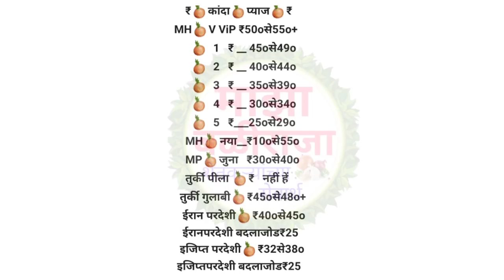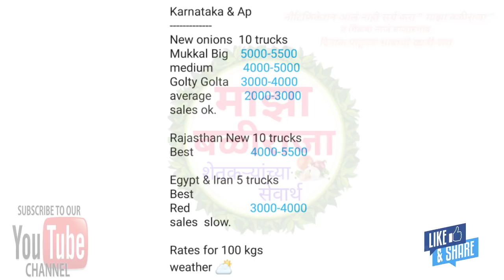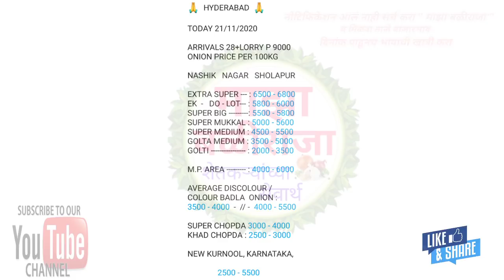21.11.2020 मुंबई!हैद्राबाद!बंगळुरू!कांदा बाजार भाव!प्याज का भाव आज का!Kanda bajar bhav today live!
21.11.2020 मुंबई!हैद्राबाद!बंगळुरू!कांदा बाजार भाव!प्याज का भाव आज का!Kanda bajar bhav today live!

शेतकरी असाल
तर नक्की चॅनल सबस्क्राईब करा,
माझा बळीराजा,